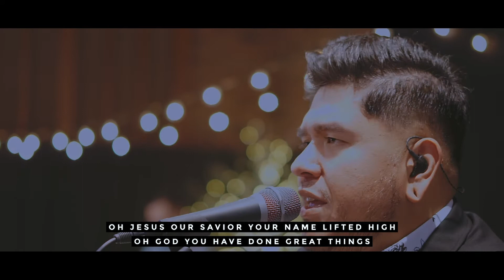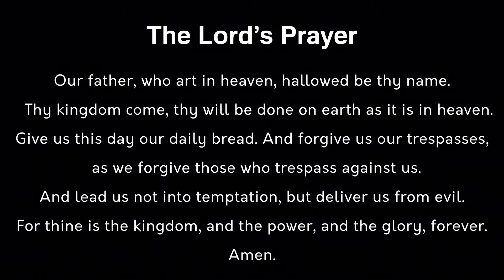December 27th Worship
Enhance your Christmas break by worshiping with us online this week! Enjoy the amazing music, relevant teaching and great community from the comfort of your home this Sunday at 10:30 am.

MB010JVOIOY7NPU